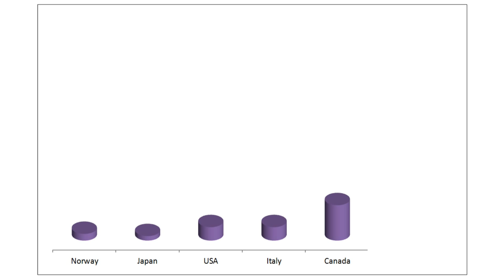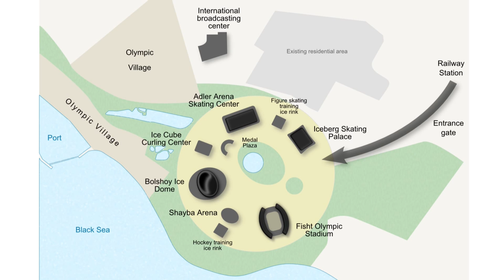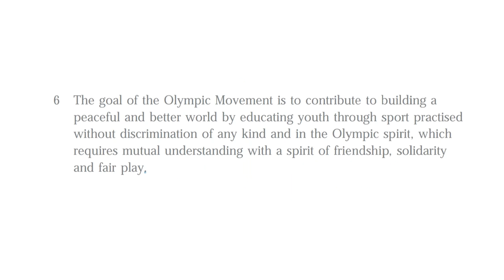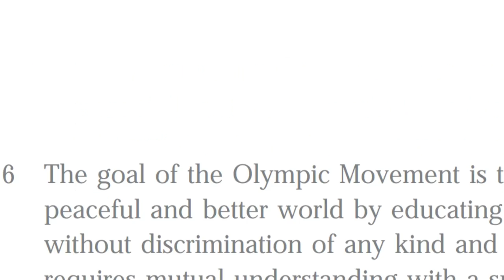The Truth About Sochi's Olympic Games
This short clip shows the "Truth About Sochi". It tells you what you do not see and hear on TV, it shows the disastrous situation in Sochi, Russia.